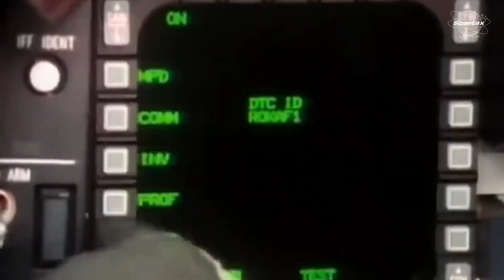NEW LOOK..!! Taiwan's First Unit of the F-16 Viper Fighter Jet is Finally Launched.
The United States has formally launched the first unit of the F-16V (Viper) fighter jet, a new production from Lockheed Martin, half a year later than originally planned in 2024.  The rollout ceremony will be held at Lockheed Martin's Greenville, South Carolina, site in March 2025.

The F-16D Block 70 (tandem seat) that was launched is expected to arrive in Taiwan by the end of this year. In Taiwan's continuous efforts to upgrade its air defense capabilities, the incident represents a significant turning point. As part of a multi-billion dollar armaments package approved in 2019 by the US Presidential administration, the recently delivered F-16C/D Block 70, also referred to as the F-16V, is the first of 66 aircraft to be purchased.

By the end of 2026, Taiwan's Ministry of National Defense anticipates receiving all 66 F-16Vs. In addition to being a scientific advancement, this purchase has significant geopolitical ramifications, especially in light of China's military threats.

Often considered the most sophisticated member of the Fighting Falcon family, the F-16C/D Block 70 is outfitted with state-of-the-art technologies that greatly improve Taiwan's military capabilities.  The F-16V's APG-83 AESA (Active Electronically Scanned Array) radar is one of its most notable characteristics; it provides far better range, target tracking, and electronic warfare capabilities.  The aircraft can engage multiple targets in all weather conditions with previously unheard-of precision thanks to this radar technology.

The F-16V boasts improved electronic warfare equipment, a more sophisticated mission computer, and sophisticated cockpit displays in addition to radar enhancements. Pilots benefit from improved situational awareness and operational efficacy as a result of these developments.

Additionally, the aircraft's operating life has been increased by more than 50% in comparison to the previous model thanks to structural improvements made to the airframe that prolong its service life to 12,000 flight hours. Additionally, the F-16V can be powered by Pratt & Whitney F100-PW-229 or General Electric F110-GE-129 engines, which will increase thrust and improve fuel efficiency.

The Taiwanese Air Force received F-16 Vipers as part of an upgrade package that modified 139 older F-16s to Viper standard, in addition to the 66 F-16s that were purchased in brand-new condition.

The "Peace Phoenix Rising" program, which cost US$4.5 billion, has finished upgrading 139 F-16s from Taiwan to the F-16V (Block 70-72) configuration. On February 5, 2024, the US Air Force Life Cycle Management Center (AFLCMF) made the announcement. Taiwan's F-16s now have capabilities comparable to or better than the majority of US Air Force F-16s thanks to this modification program. In December 2023, the final upgraded F-16 was delivered.

According to AFLCMC, the extensive upgrading effort outfitted Taiwan's F-16s with precision GPS navigation, helmet-mounted cuing, Link 16, Sniper Targeting Pod, and Northrop Grumman's AN/APG-83 Active Electronically-Scanned Array (AESA) radar.  The updated modular mission computer, ethernet high-speed data network, new center cockpit pedestal display, and heavy-duty landing gear all improve weapon capability.